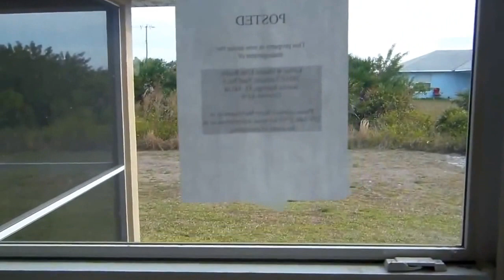CASAS,PARA REPARAR ,EL BANCO LAS VENDE COMO ESTAN, DESDE $89,000 , 3/2/2